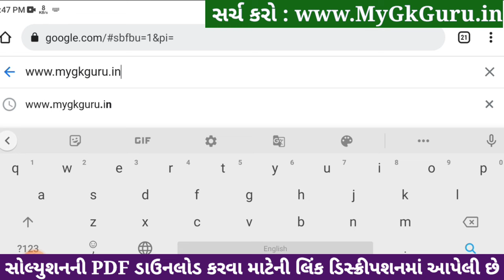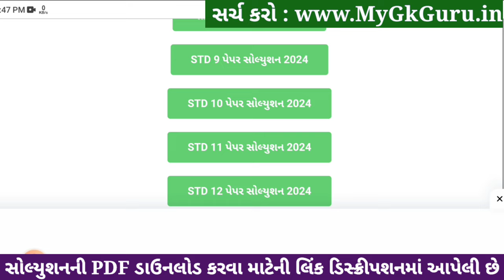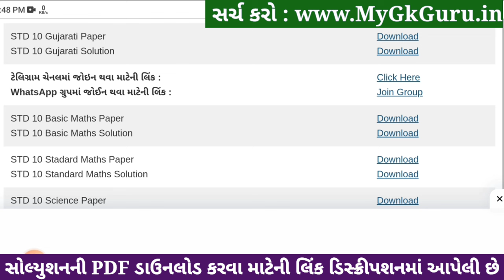Std 10 Gujarati Paper Solution 2024 80 Marks, Std 10 Gujarati Second Exam Paper 2024, Gujarati Paper